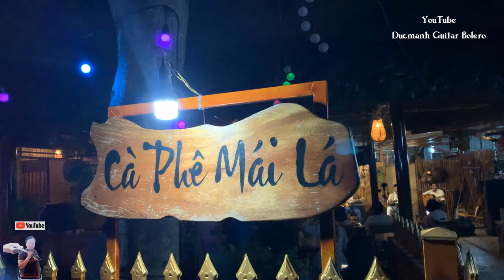Tiền nhiều để làm gì ! ( tg Tuấn Khương ) | HỨA LIÊM - Kéo Máy | Guitar Lâm Thông - Bolero Mái Lá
Ca khúc nói lên tất cả những gì trong XH thực dụng hiện tại ! Tiền nhiều để làm gì ! ( tg Tuấn Khương ) | HỨA LIÊM - Kéo Máy | Guitar Lâm Thông - Bolero Mái Lá